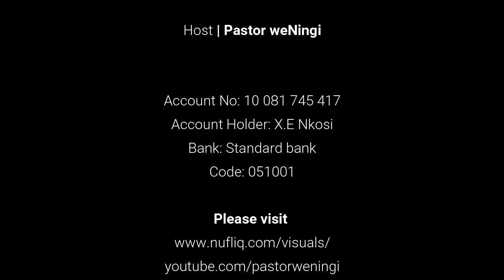ukuphupha uvinjwa amaphoyisa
ukuphupha uvinjwa amaphoyisa |  @Pastor WeNingi